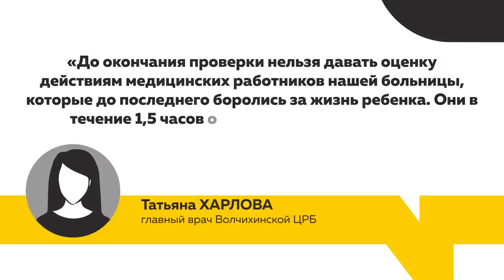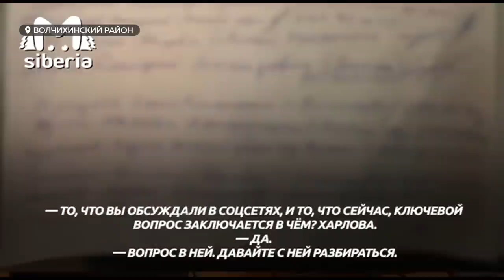В Волчихе сегодня состоялись похороны семилетнего мальчика, скончавшегося в районной больнице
В Волчихе сегодня состоялись похороны семилетнего мальчика, скончавшегося в районной больнице. По случаю смерти ребенка назначили проверку с привлечением профильных специалистов. Местные жители давно не довольны руководством больницы и неоднократно жаловались в различные ведомства